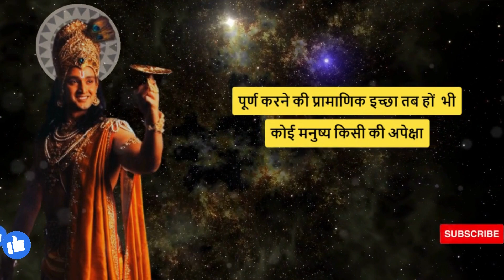Motivation by Shree Krishna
Through Shree Krishna's timeless wisdom and practical guidance, we unravel the obstacles that hinder our happiness and discover the paths to inner bliss. Join us as we explore the fundamental principles of contentment, delve into the nature of desires, attachment, and expectations, and learn how to cultivate a positive mindset and live a fulfilling life.

Through engaging discussions, inspiring stories, and powerful quotes from the Bhagavad Gita and other sacred texts, we provide practical insights and actionable steps to help you overcome the challenges that prevent you from experiencing true happiness. Our aim is to empower you with the knowledge and tools necessary to create a life filled with joy, peace, and fulfillment.

Join us on this enlightening journey as we delve into the profound teachings of Shree Krishna and embark on a quest to unlock the secrets of happiness in our lives. Get ready to transform your perspective and embark on a path of eternal happiness with Shree Krishna as our guide